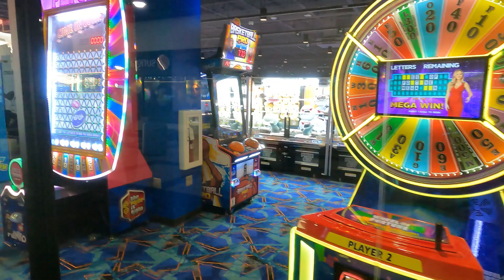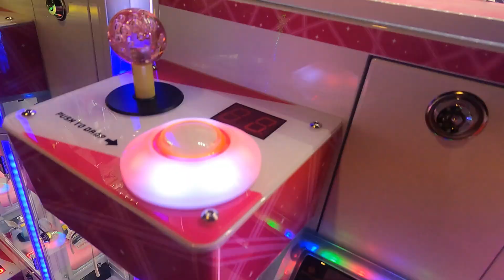Honeymoon🇺🇸 onze avond in LAS VEGAS🤩 | Dag 11 #2024